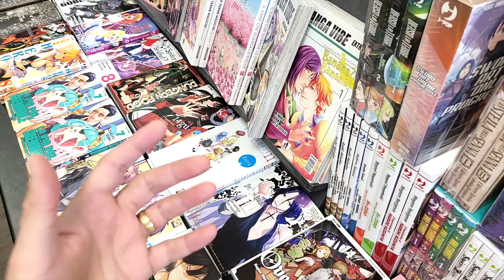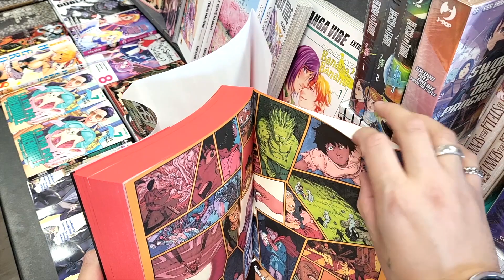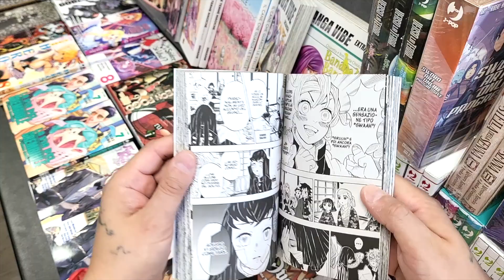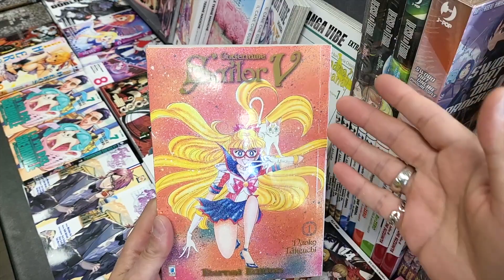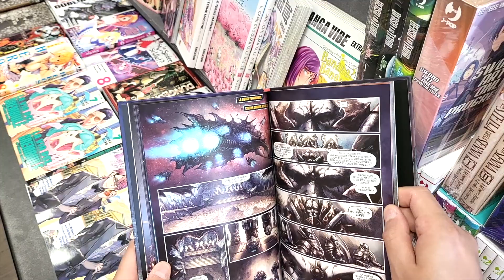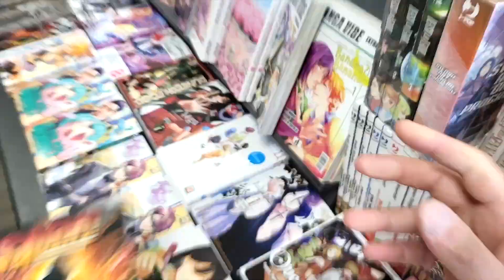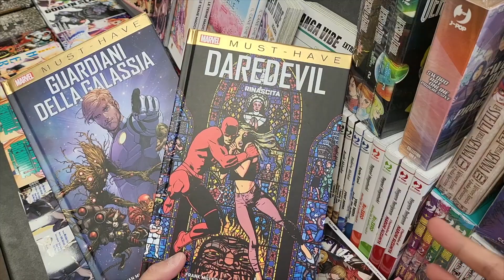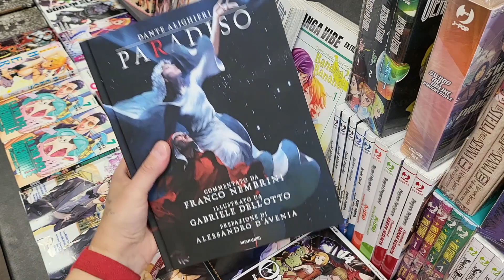MANGA & COMICS di metà Settembre! Play by Samsung Galaxy Z Fold3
Buon Giovedì amici della Non Solo Libri, diamo uno sguardo alle ultime novità che vogliamo consigliarvi il tutto girato dal nuovissimo SAMSUNG GALAXY Z FOLD3! Insomma buona visione in tutti i sensi!

Girato con Samsung Galaxy Z Fold3